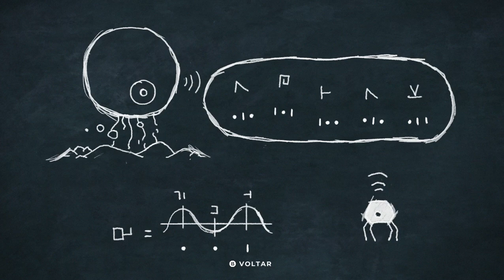Planet of Lana - Parte 4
Um planeta que costumava ser um lugar de equilíbrio imperturbável entre humanos, animais e natureza tornou-se em algo completamente diferente.
A desarmonia que se formava por séculos a fio finalmente chegou na forma de um exército sem rosto. Mas esta não é uma história sobre guerra. Esta é uma história sobre um planeta belo e vibrante, e sobre a jornada para mantê-lo assim.